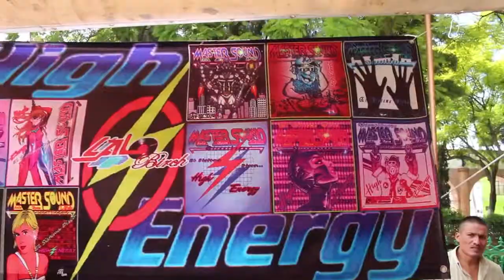Expo HIGH ENERGY Tultitlán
Video mixman